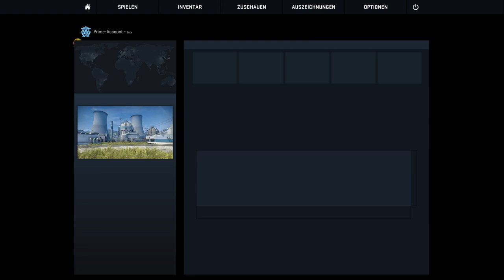CS GO Matchmaking Nuke | German (Deutsch)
Hallo Leute, in dem heutigen Video gibt es ein Matchmaking match auf der Map Nuke. Wie immer hoffe ich es gefällt euch.